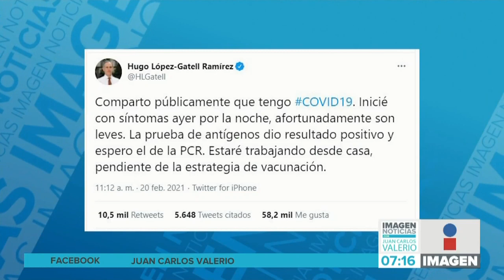Gatell da positivo || Noticias con Juan Carlos Valerio